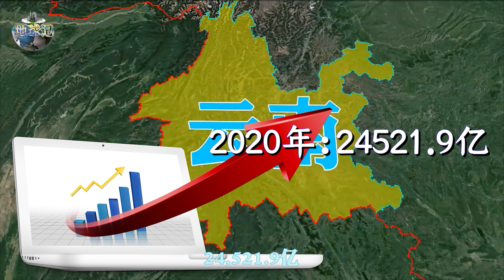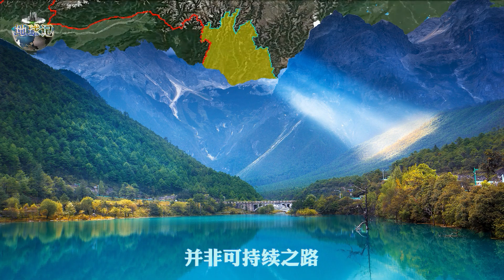被上帝眷顾的云南：不仅自身发展强劲，还带动了周边国家【地球记】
本频道制作的所有视频都是为了向观众传递有趣的社会时事新闻，绝对符合平台的使用政策。 云南，以一省之力带动周边众多国家经济发展，不愧为国之大省！
一个让所有人都能看懂的国际关系科普号！

地球记 云南 缅甸 请注意，本视频完全符合YouTube社区准则，没有任何违规行为。